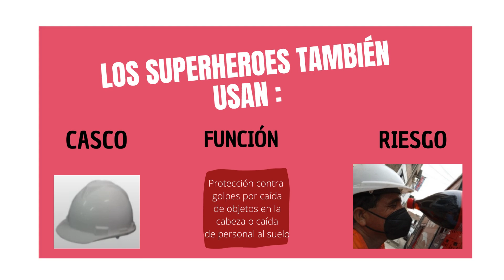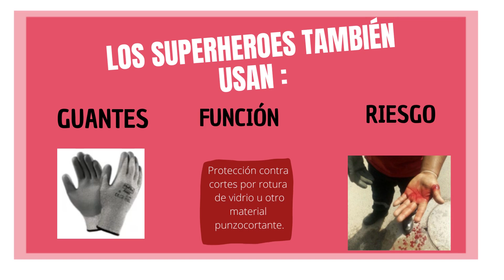USO DE EPP Y REPORTE DE CONDICION DE IMPLEMENTOS